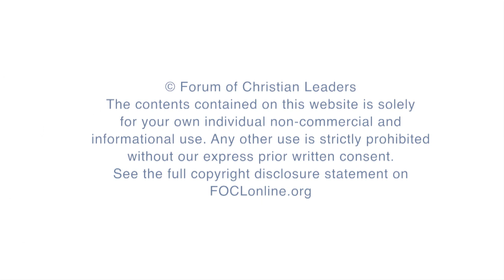Darwin, Hitler, and the Modern Evaluation of Human Life - Richard Weikart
Since the Enlightenment many secular ideologies have contributed to the devaluing of human life by arguing that human life is the product of chance processes.  This has led to the erosion of the Judeo-Christian sanctity-of-life ethic, spawning the present “culture of death,” where many intellectuals accept abortion, infanticide, assisted suicide, and euthanasia. Peter Saunders,  Chief Executive, International Christian Medical and Dental Association (ICMDA), interviews Richard Weikart, Professor of Modern European History, California State University Stanislaus, on these ideologies and a Christian response to them.

FOCLID 9664